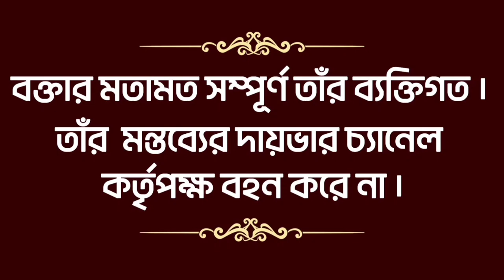৩৩ বার লাঠির আঘাত করে খুন করা হল বাঙালি যুবককে। অভিযুক্ত বহিরাগত পুলিশ। গর্জে উঠলেন গর্গ।| Awaaz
৩৩ বার লাঠির আঘাত করে খুন করা হল বাঙালি যুবককে। অভিযুক্ত বহিরাগত পুলিশ। গর্জে উঠলেন গর্গ।| Awaaz

আওয়াজ
রোজকারের হক কথা
আমরা রুজি রুটির পক্ষে। আমরা খেটে খাওয়া মানুষের পক্ষে। আমরা পৃথিবীর অবহেলিত লাঞ্ছিত প্রতিটি মানুষের পক্ষে। আমাদের উদ্দেশ্য যে শাসক শ্রেণী গরিবের কন্ঠরোধ করতে চায়, গরিবকে ভাতে মারতে চায় তাদের বিরুদ্ধে আওয়াজ তোলা। আমরা আপোষ করিনা। যেকোনো প্রতিকূল পরিস্থিতিতে দাঁতে দাঁত চেপে লড়তে আমরা প্রস্তুত। সঠিক কথাটা মুখের ওপর জোর গলায় বলতে আমরা ভয় পাইনা। আমরা হক কথা পক্ষে।

78th Independence Day Live | PM Modi Live from the Red Fort | 15 August 2024 Live
Kolkata Rape-Murder Case | ‘Nabanna Abhijan' Protest Demands CM Mamata Banerjee's Resignation | N18V
BIG MOMENT | RAHUL GANDHI Join In Village Cooking | Mushroom Biryani | Village Cooking Channel
Buddhadev interview
LIMELIGHT: এডিটর গৌতম ভট্টাচার্যর মুখোমুখি গর্গ চট্টোপাধ্য়ায় ও শঙ্কুদেব পান্ডা | Zee 24 Ghanta
Minakshi Mukherjee SFI-DYFI Protest: গ্রেফতার মীনাক্ষী, টেনে-হিঁচড়ে নিয়ে গেল পুলিশ || ieBangla
TMC’s Abhishek Banerjee Vs Speaker Om Birla In Lok Sabha | Parliament | Budget
হিন্দুদের শেষ করছে ওরা, ১ কোটি হিন্দু শরণার্থী নিতে প্রস্তুত!' | Suvendu Adhikari on Bangladesh |

narendra modi interview latest,
narendra modi news,
narendra modi aaj tak,
rahul gandhi interview,
rahul gandhi parliament speech latest,
rahul gandhi arnab goswami interview,
best speech of rahul gandhi
buddhadeb bhattacharya interview,
buddhadeb bhattacharya death,
buddhadeb bhattacharya speech,
buddhadeb bhattacharya abp ananda,
buddhadeb bhattacharya daughter,
buddhadeb bhattacharya recitation,
buddhadeb bhattacharya and mamata banerjee,
buddhadeb bhattacharya cpim,
buddhadeb bhattacharya documentary,
buddhadeb bhattacharya english speech
garga chatterjee in dadagiri,
garga chatterjee interview,
garga chatterjee podcast,
garga chatterjee bangladesh,
garga chatterjee latest,
garga chatterjee debate,
garga chatterjee arnab goswami,
garga chatterjee bangla pokkho,
garga chatterjee channel,
garga chatterjee in news channel
minakshi mukherjee interview,
minakshi mukherjee bhashan,
minakshi mukherjee speech today,
minakshi mukherjee dyfi,
minakshi mukherjee biography,
minakshi mukherjee live,
minakshi mukherjee at r g kar,
abp ananda minakshi mukherjee,
dipsita dhar and minakshi mukherjee,
brigade minakshi mukherjee
abhishek banerjee speech,
abhishek banerjee lok sabha speech,
abhishek banerjee interview,
abhishek banerjee live,
abhishek banerjee abp ananda,
abhishek banerjee anandabazar online,
abhishek banerjee and dev,
abhishek banerjee and mamata banerjee,
bangla news abhishek banerjee,
diamond harbour abhishek banerjee live
suvendu adhikari latest speech,
suvendu adhikari news today,
suvendu adhikari live,
suvendu adhikari abp ananda,
suvendu adhikari interview,
suvendu adhikari youtube channel,
suvendu adhikari tmc,
suvendu adhikari and dev,
suvendu adhikari and mamata banerjee,
suvendu adhikari and modi